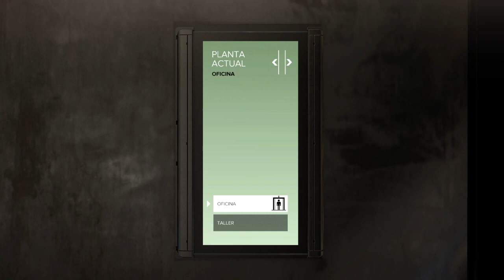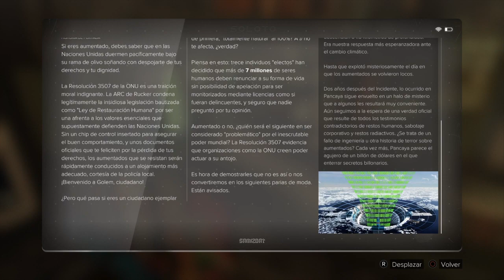Deus Ex Mankind Divided - Parte 4# Walktrougth Español latino Ps4